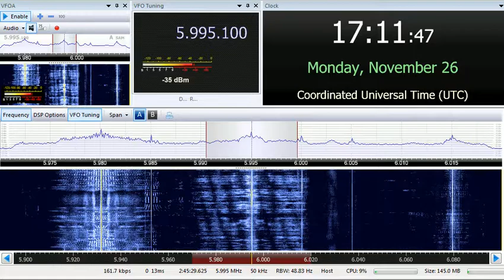26 11 2018 Bible Voice Broadcasting in Arabic to ME 1710 on 5995 Nauen